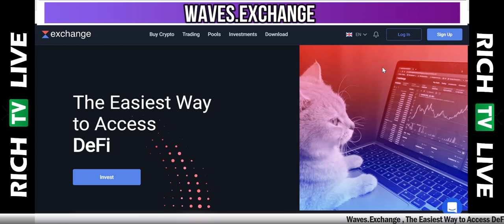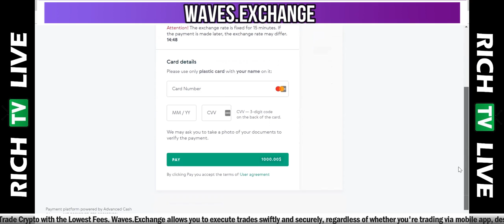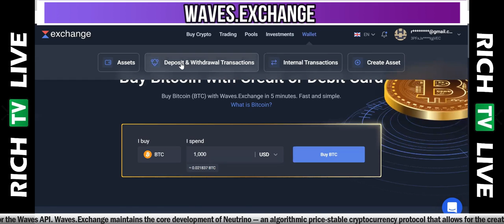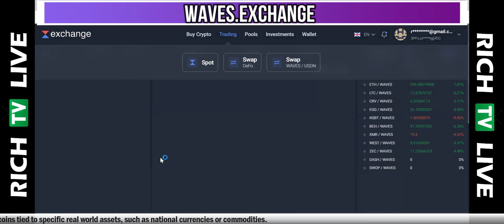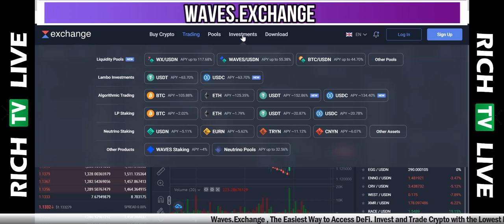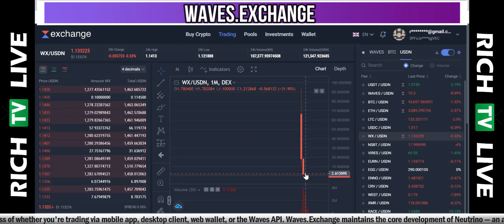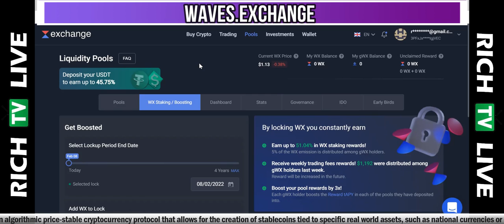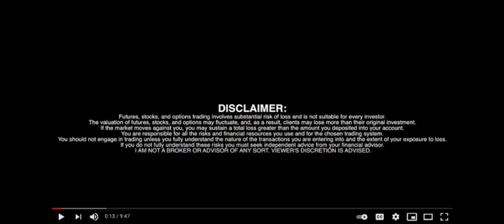Waves.Exchange | Crypto Investments |WX| Earn Passive Income | Liquidity Pools Review | RICH TV LIVE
The Easiest Way to Access
DeFi

Waves.Exchange allows you to execute trades swiftly and securely, regardless of whether you're trading via mobile app, desktop client, web wallet, or the Waves API.

Neutrino Protocol
Waves.Exchange maintains the core development of Neutrino — an algorithmic price-stable cryptocurrency protocol that allows for the creation of stablecoins tied to specific real world assets, such as national currencies or commodities.